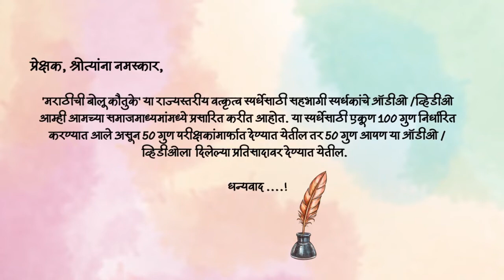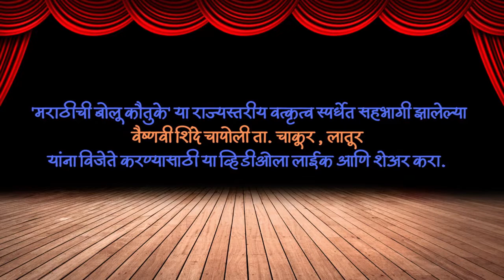" मराठीची बोलू कौतुके’ राज्यस्तरीय वक्तृत्व स्पर्धा " स्पर्धकाचे नाव - वैष्णवी शिंदे ( जि. लातूर)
" मराठीची बोलू कौतुके’ राज्यस्तरीय वक्तृत्व स्पर्धा " स्पर्धकाचे नाव - वैष्णवी शिंदे , (चापोली , ता. चाकूर , जि.